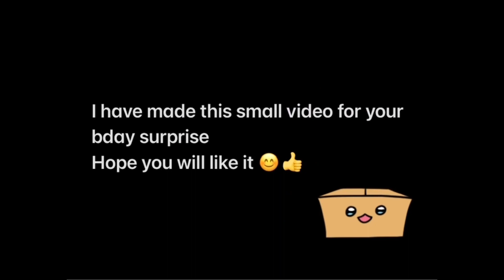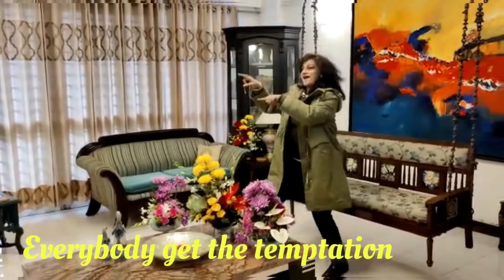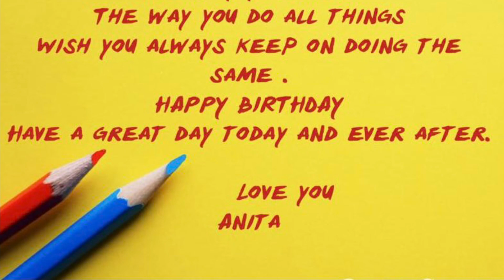Mother’s birthday from Most popular mother-daughter duo|Bday surprise party|amazing birthday ideas